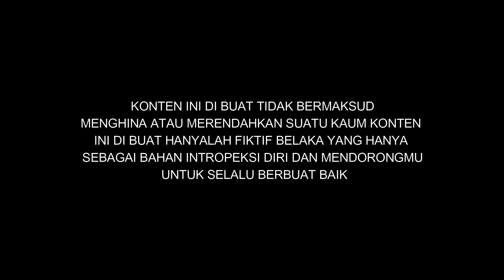TINGGAL BERDUA DI HUTAN || SUKU POLAHI PRIMITIF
Assalamualaikum...
Hallo teman-teman di video kali ta Ipah dan Galang lagi Bakar-bakar ayam di hutan dekat sungai...
Mereka mengerjakannya dengan cara yang alami.
penasaran dengan video ini langsung aja simak videonya.

Salam sukses :)